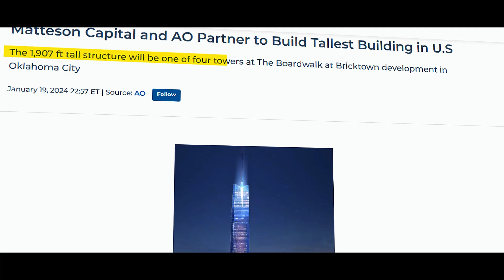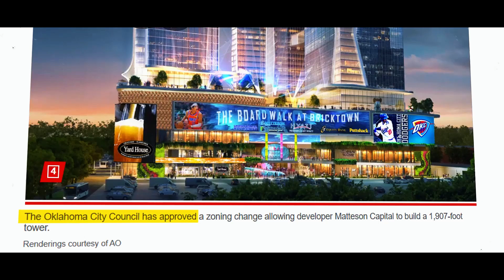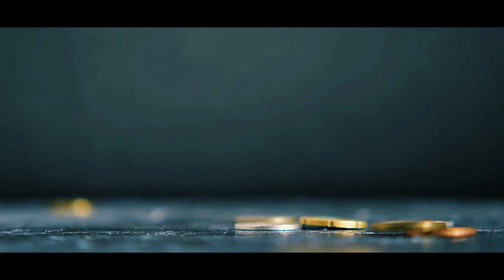The Tallest Skyscraper of the USA will be build!